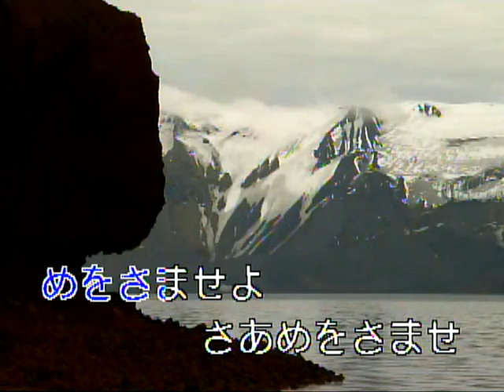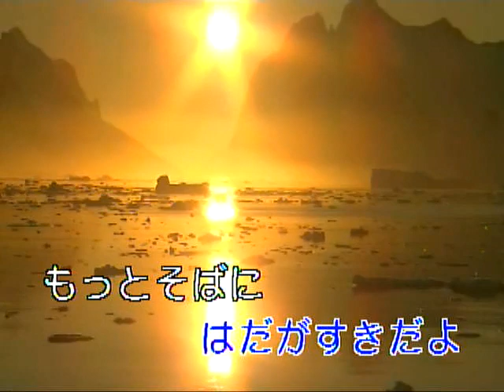Lui-Lui (Karaoke)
Request By: Rayner Jay M.